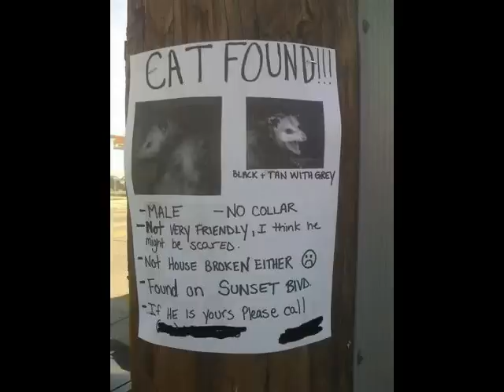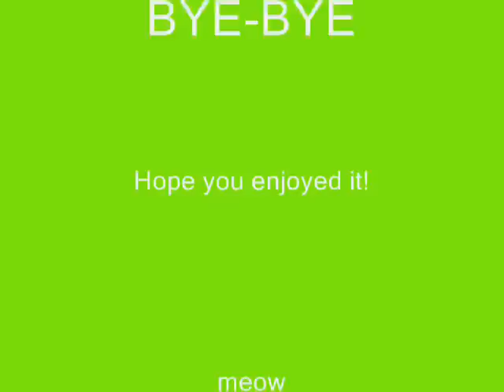Funny Cats!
Funny pics and movies of cats doing stupid things.